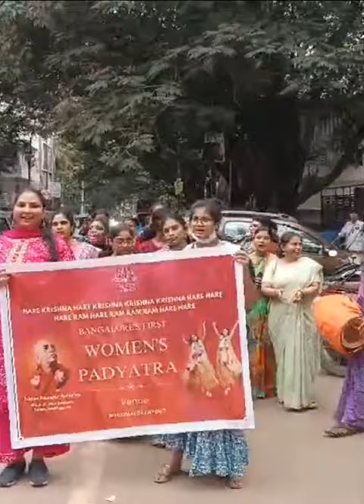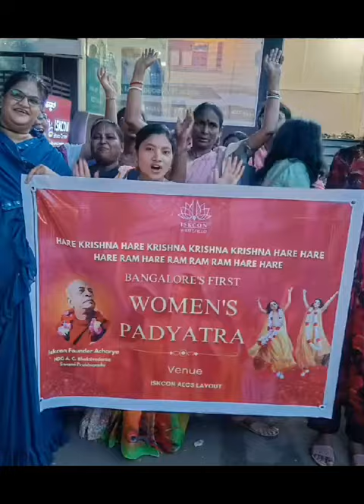First Vaishnavi Padayatra in Bangalore | Padayatra Worldwide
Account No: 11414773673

IFSC: SBIN0000446

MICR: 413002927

Bank: STATE BANK OF INDIA
Address: P.B. NO.1, SHOLAPUR, PIN – 413304
State: MAHARASHTRA
District: SOLAPUR
Branch: PANDHARPUR